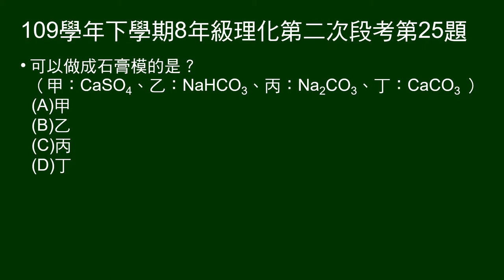109學年下8年級理化二段第25題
甲：CaSO4、乙：NaHCO3、丙：Na2CO3、丁：CaCO3 。
甲、乙、丙、丁四種白色粉末很難從外觀分辨。我們可以利用其物理或者化學性質去分辨它們。

第25題問：可以做成石膏模的是？